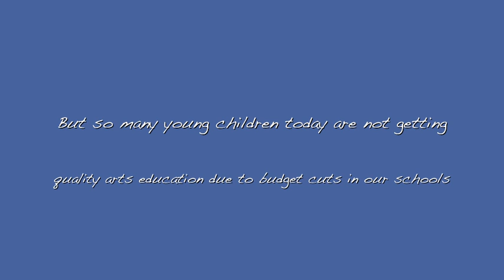Kenzie Sophie CBL documentary part 2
The second part of a documentary about the importance of arts education. Featuring Branford Marsalis. Arizona School for the Arts Challenge Based Learning 2012